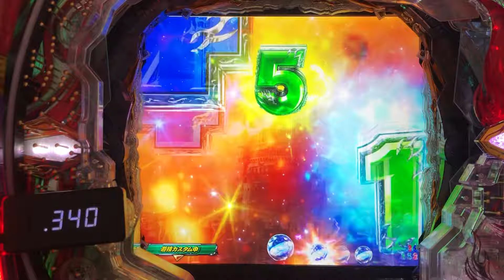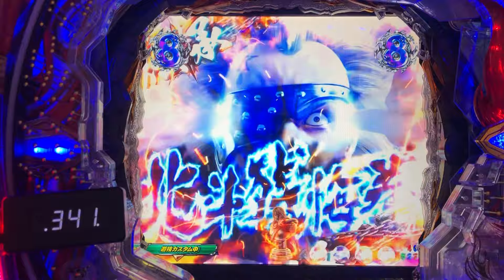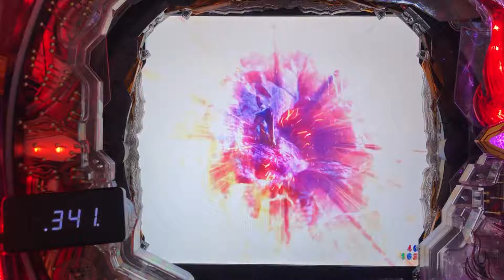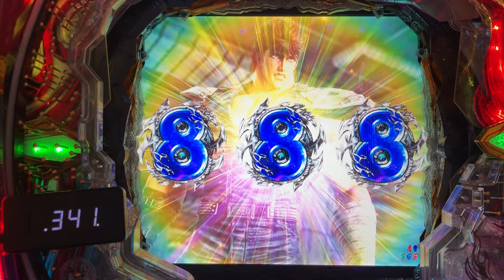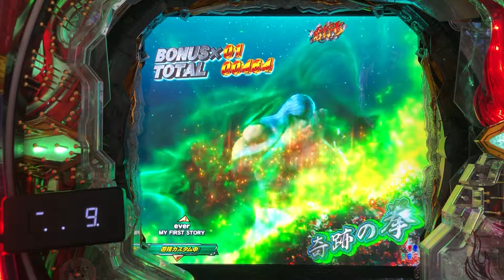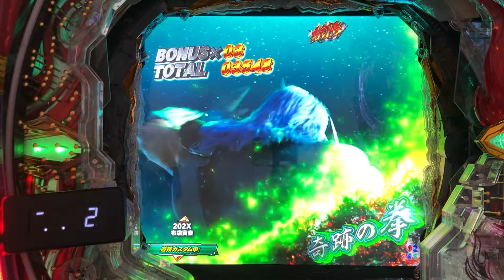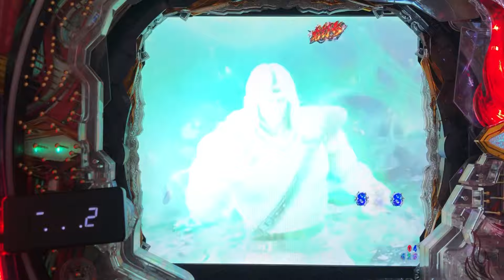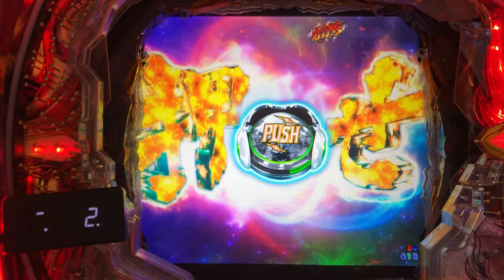【P北斗の拳9闘神：207】奥義チャンス「北斗残悔拳」からの…「激押しボタン」、出現！！